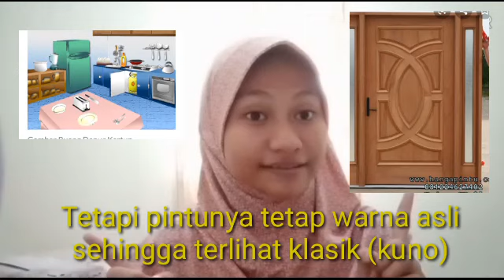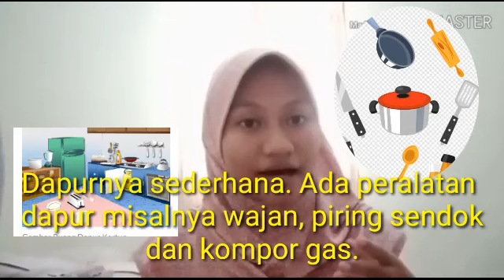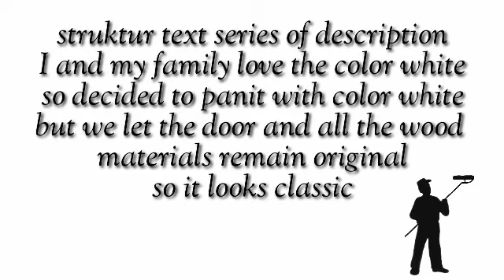Cara Mudah Menguasai Bahasa Inggris bagi pemula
Cara memahami teks bahasa Inggris antara lain dengan mengenali jenis teksnya. Nah video itu cocok untuk meningkatkan kemampuanmu dalam memahami bacaan. Dengan mengenali fungsi sosial, struktur teks dan ciri kebahasaan yang muncul.